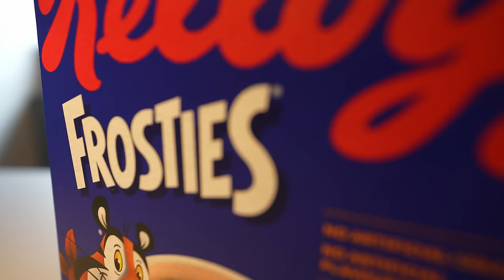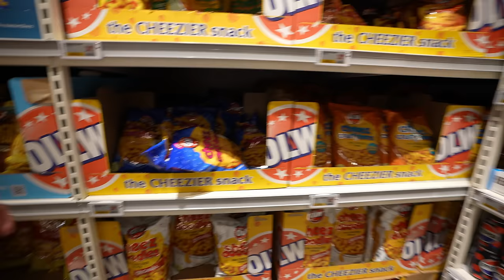Min bästa form någonsin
Jag har dietat i 10 veckor och nu är det dags för mig att visa er min transformation och vad jag vågar tro, min bästa form någonsin!